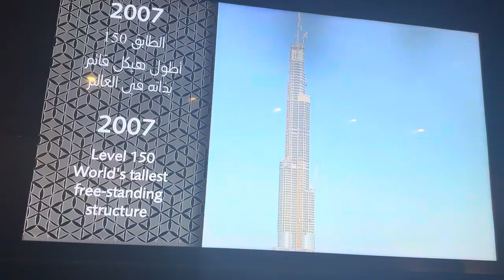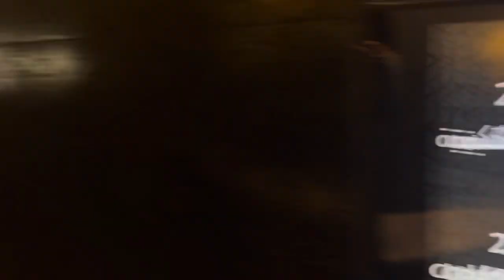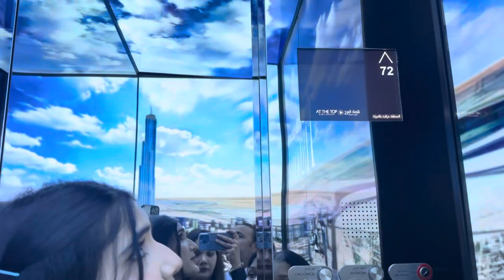Dubai Trip With Family | Episode 5 | At The Top Of Burj Khalifa 🤍 | Falak Nafees